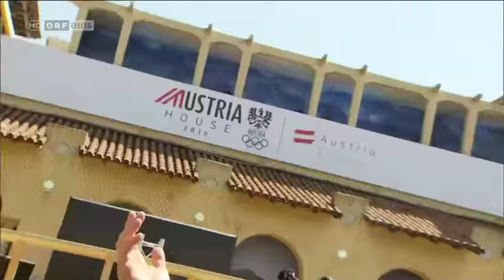Unvergessliche Momente // Thomas Zajac & Tanja Frank Olympiamedaillengewinner Rio 2016